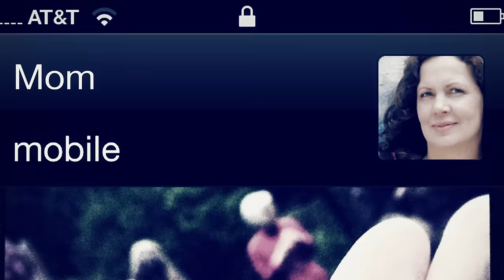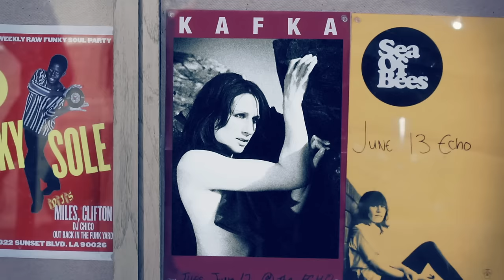Delerium - Monarch (feat. Nadina) [Official Music Video]